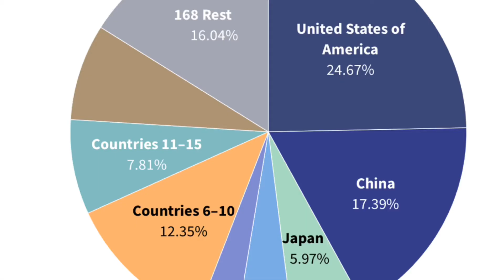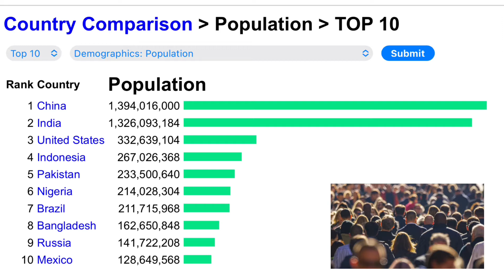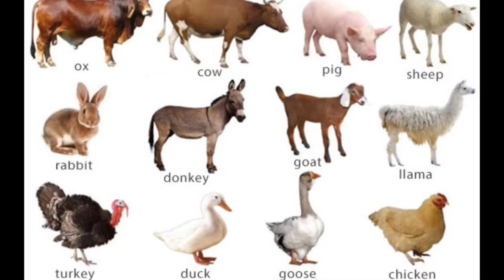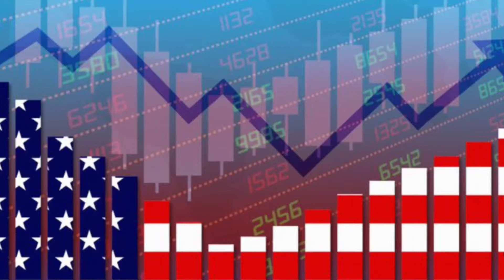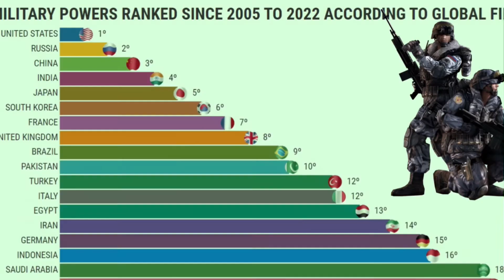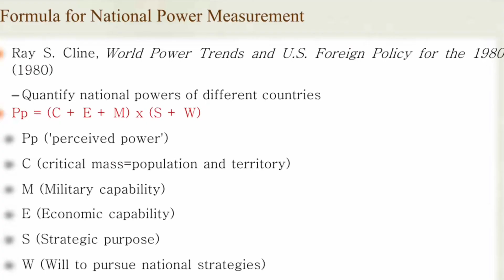How Is National Power Calculated? Ray Cline’s Calculus Formula: Pp=(C+E+M)*(S+W)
Laozhang Sees the World: international review about national power. National power is comprehensive power, which covers tangible and intangible factors, including population, territory, economy, military, strategy and will power, etc.